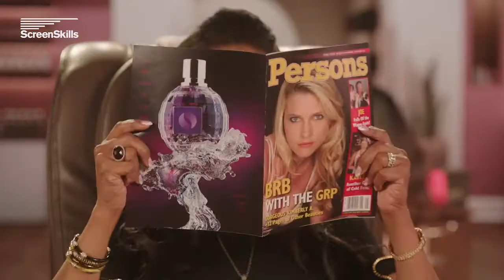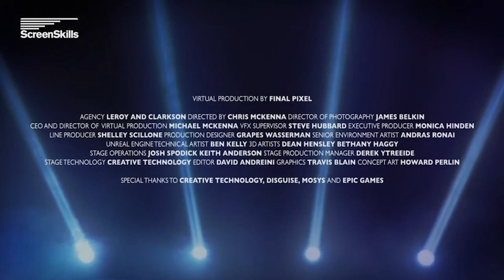Making Virtual Production Real: New and Emerging Roles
ScreenSkills’ Making Virtual Production Real season continues with a third webinar in a series which is introducing screen industry professionals to the creative opportunities of virtual production.

As virtual production has gained momentum over the past few years, a broad spectrum of industry professionals have embraced cutting-edge technologies and transformed their ways of working. As a result, numerous new on-set roles and responsibilities are emerging right now across the UK's screen industries.

In this session, leaders from virtual production for film, games and television will come together to discuss the exciting opportunities for growth and progression available for those looking to move into this rapidly evolving field.

Our panel for the event:

Monika Chowdhary Kucynski (VFX production manager, Amazon Studios)
Nancy Xu (virtual production producer, Epic Games)
James Franklin (virtual production supervisor, Sky Studios)
Michael Mckenna (CEO and director of virtual production, Final Pixel)